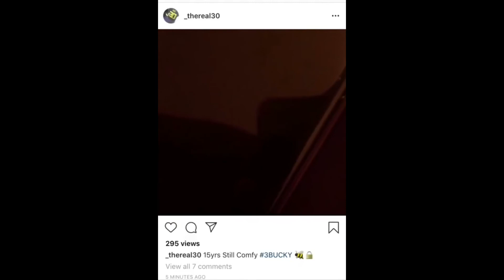Buckfiddy (BSide) Freestyle Dissing MSplash